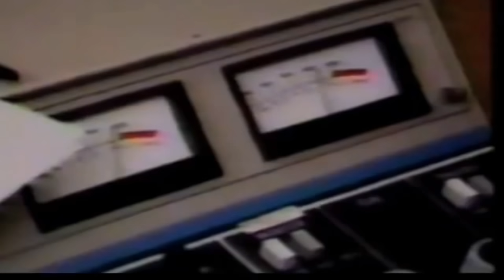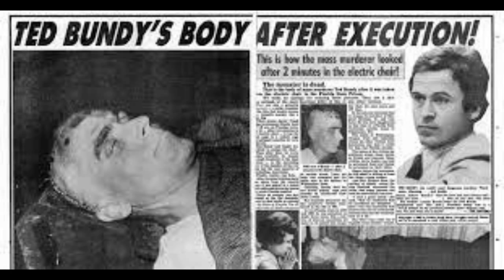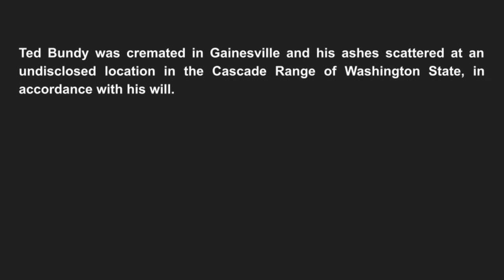The Last Hours of Ted Bundy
Media coverage of Ted Bundy's last hours on this Earth.